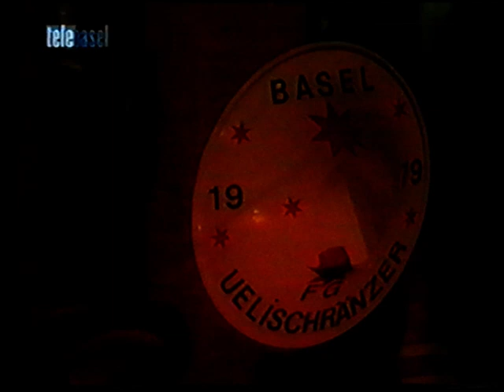Basler Fasnachts marktplatz guggekönzärt 1998 teil 2